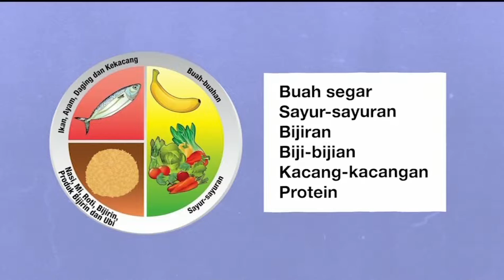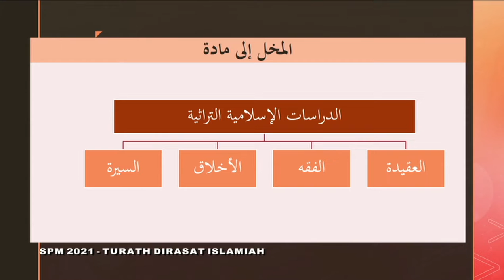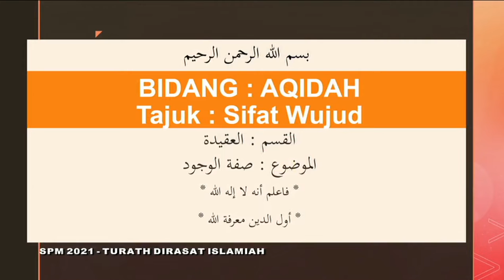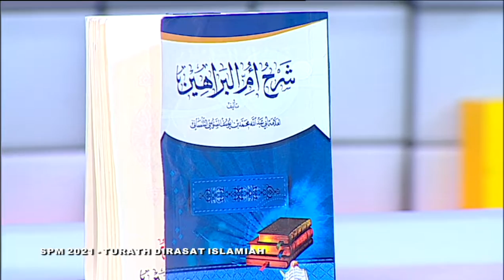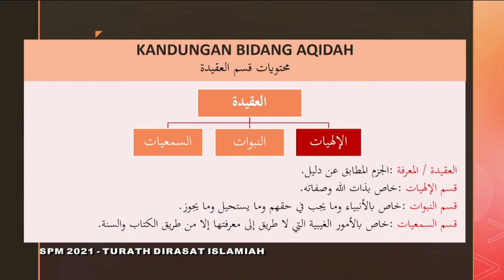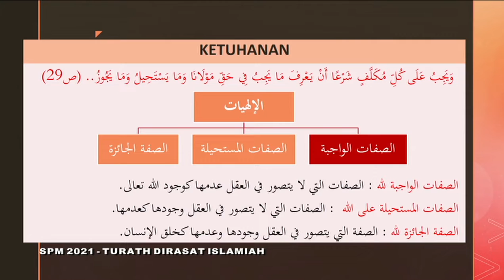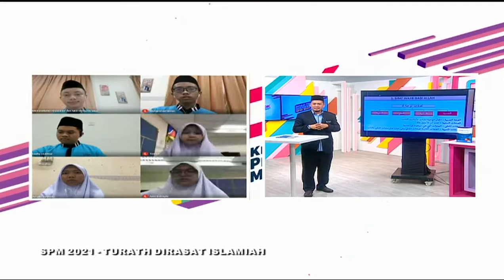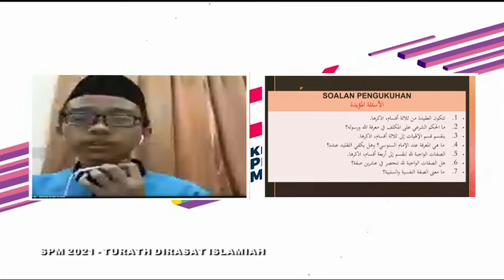DidikTV  Rts Spm 2021 Ep 45 Tingkatan 4 Bab 1